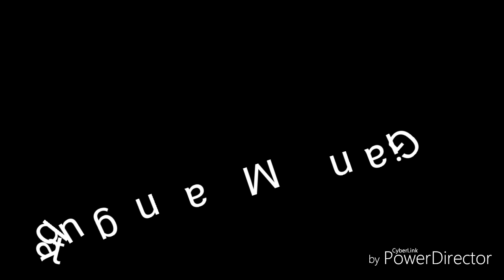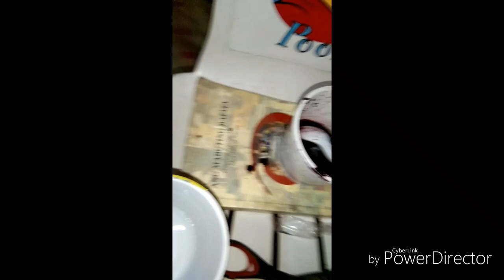Tips kung pano gumawa ng liptint vlog-2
Bat di bagay sa labi ko HAHAHA